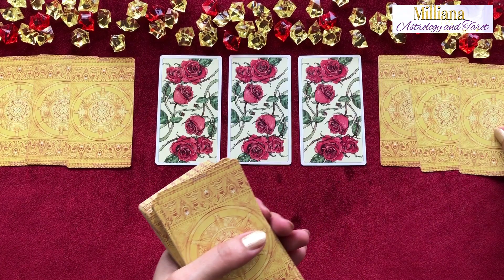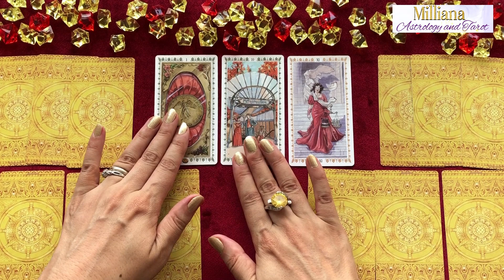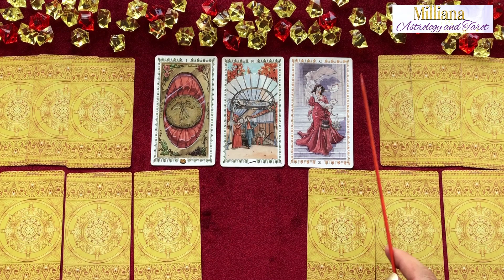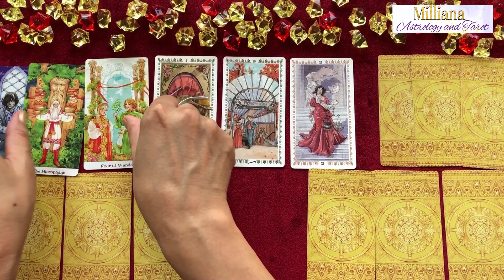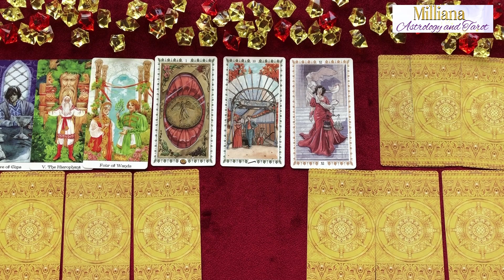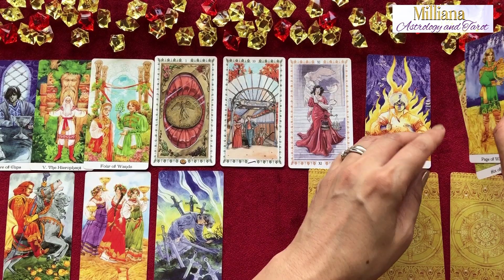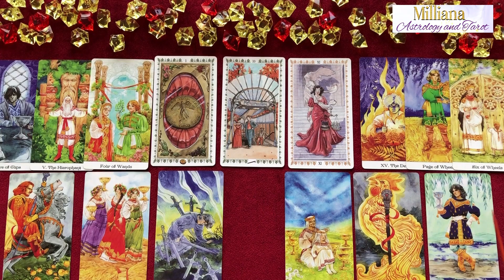A Week From Now (any week). The Luckiest Zodiac Signs. Tarot Reading. Timeless.